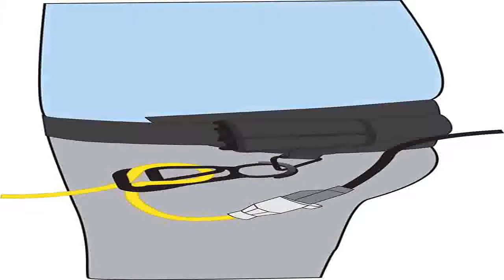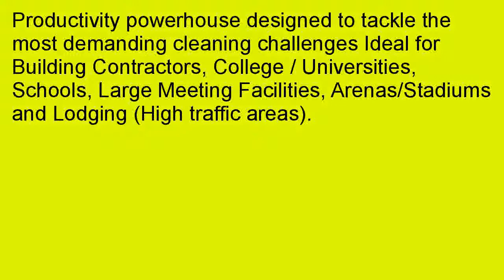ProTeam Super CoachVac HEPA Commercial Backpack Vacuum w Versatile Tool Kit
ProTeam Super CoachVac HEPA Commercial Backpack Vacuum w Versatile Tool Kit, ProTeam Super CoachVac HEPA Commercial Backpack Vacuum w Versatile Tool Kit